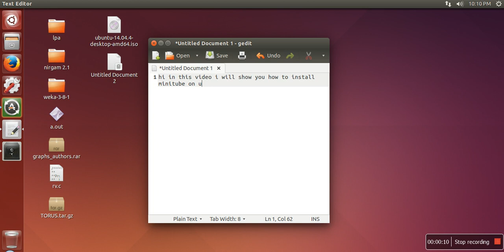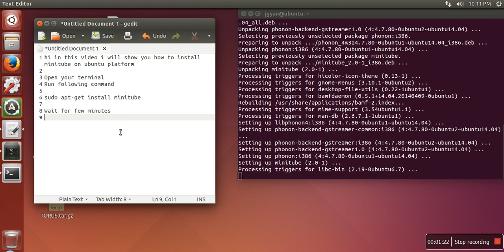How to Install Minitube (desktop application for Youtube) on Ubuntu OS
This video will show you how to install minitube application on ubuntu operating system using terminal.